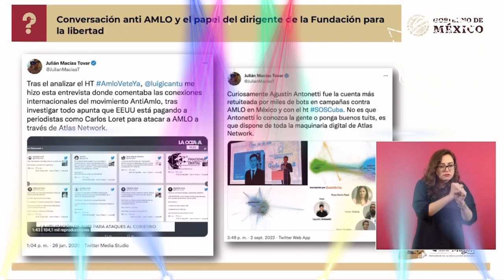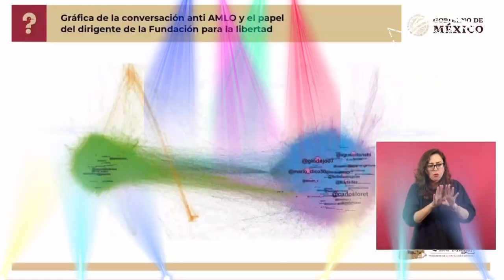Vilchis con la información de Julián Macías “descubrieron” una red de twitteros para atacar a AMLO🤡🎪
La sra. Vilchis con la información de Julián Macías, “descubrieron” una red con participación nacional e internacional, para atacar al gobierno de López Obrador y asegura que Atlas Network, (“empresa que desestabiliza gobiernos de izquierda en AL”), le paga a twitteros mexicanos 🤡🎪